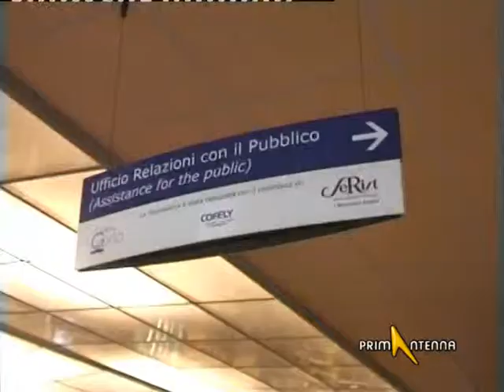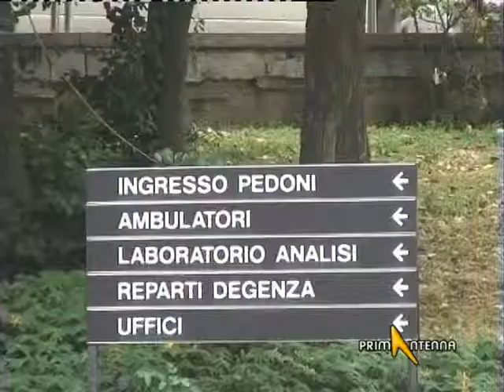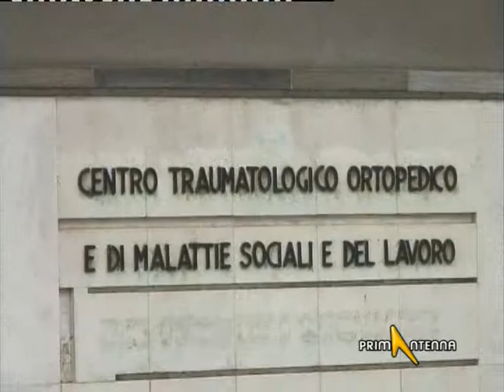TAV: GRAVE MANIFESTANTE CADUTO DA TRALICCIO ENEL